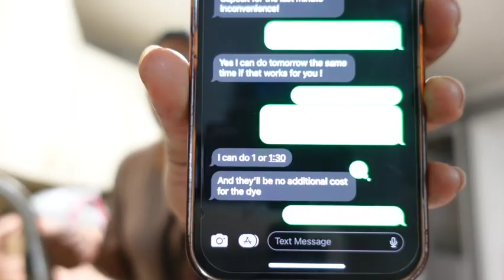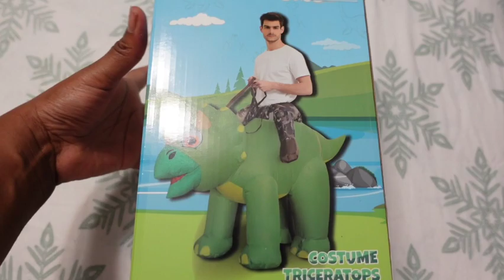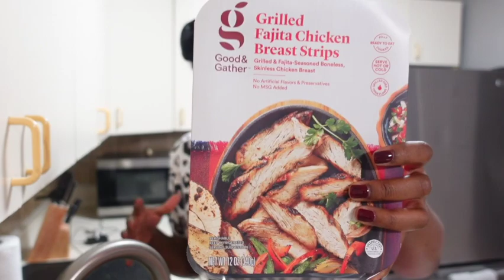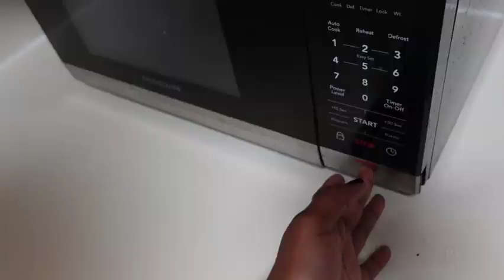DAILY VLOG | NAKED WARDROBE/SEPHORA UNBOXING | PILATES | Scorpio Szn | Nicoo xo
Hey guys,

The end of October and the beginning of November was eventful! I attended a halloween party, went on my monthly date night with the love of my life and I celebrated two scorpios!!
The most exciting thing for me was pilates though. I can't believe it's worth the hype.

I'm doing my best to learn how to edit more and overall give you guys more content!! I APPRECIATE ALL THE LOVE!!! LETS CONTINUE TO BUILD THIS COMMUNITY!!